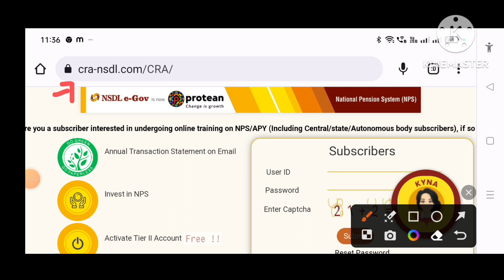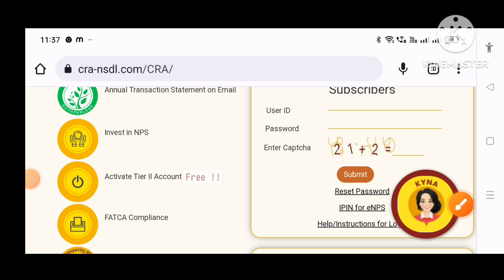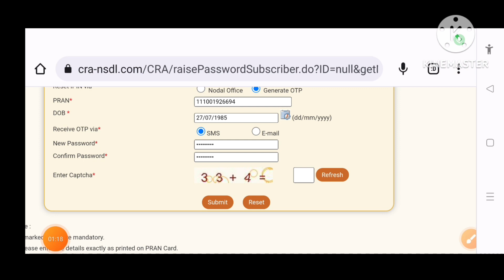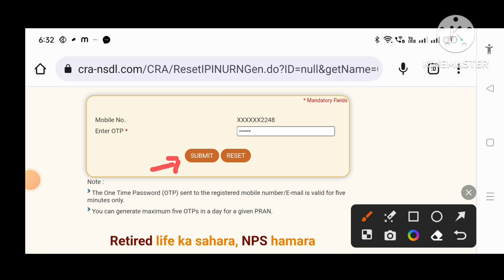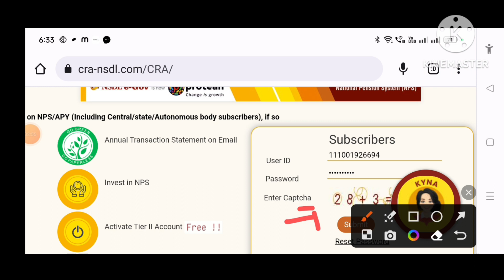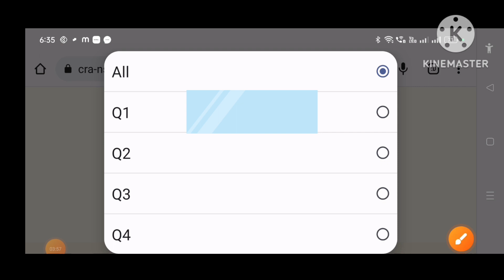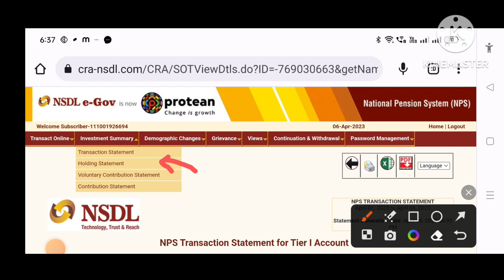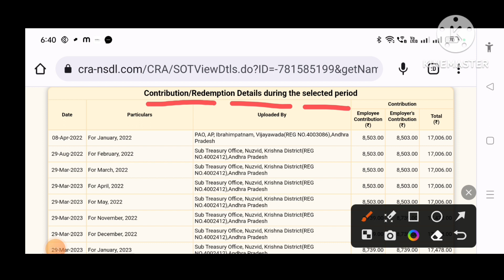💐PRAN ACCOUNTలో ఇప్పటి వరకూ ఎంత అమౌంట్ ఉందో,స్టేట్మెంట్ డౌన్లోడ్, పాస్వర్డ్ రీసెట్ చేసుకునే విధానం💐